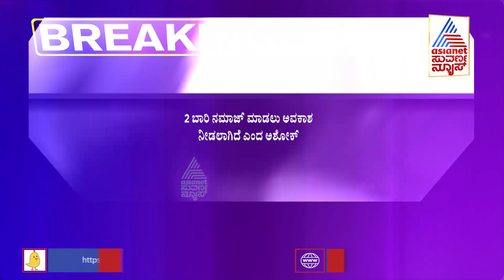ಚಾಮರಾಜಪೇಟೆಯ ಈಡಗ್ಗಾದಲ್ಲಿ ಗಣೇಶೋತ್ಸವಕ್ಕೆ ಹಿಂದೂ ಸಂಘಟನೆ ಪಟ್ಟು | Chamarajpet Eidgah Row